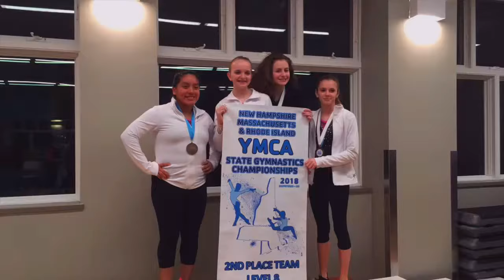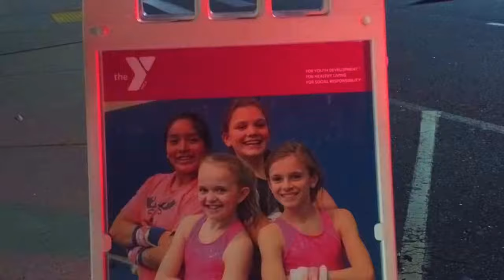DAY 5 - YMCA NATIONALS 2018 GYMNASTICS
#5 GYMNASTICS NATIONALS 2018: This is the end of gymnastics for me:( It has been my whole life but now it's over! Love this team!!